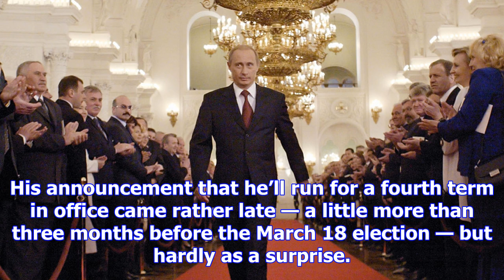Putin’s power: from mean streets to kremlin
MOSCOW — As a kid in a dismal Soviet communal apartment, Vladimir Putin was a scrapper who dreamed o...